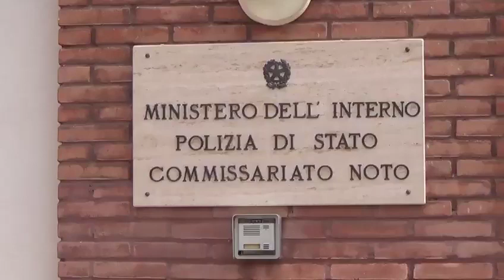Tombaroli in azione ad Eloro (Noto): arrestati dalla Polizia